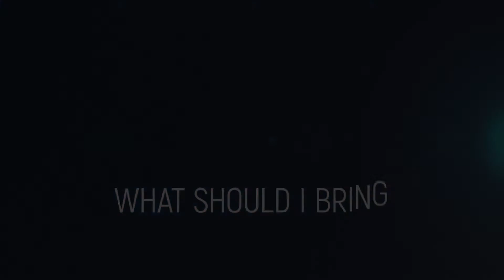What Should I Bring to an Eye Exam? | Market Mall Optometry - Calgary Optometrists